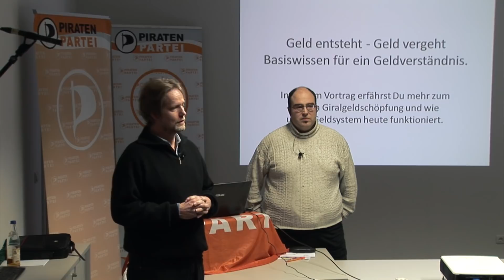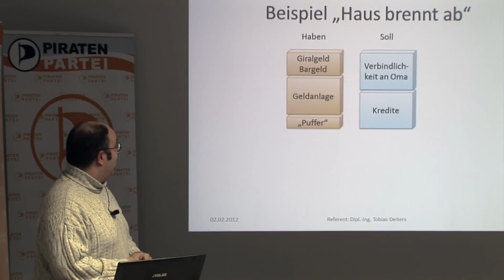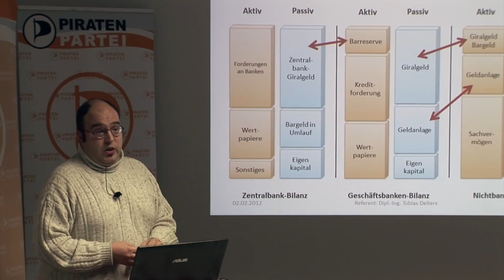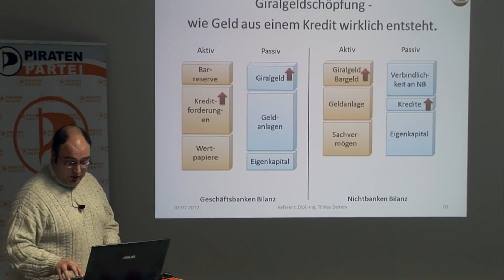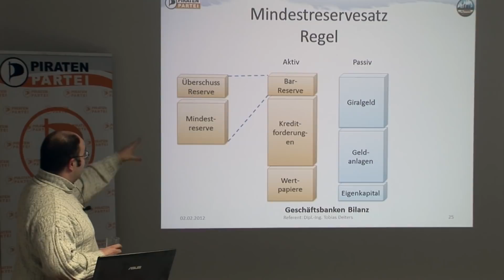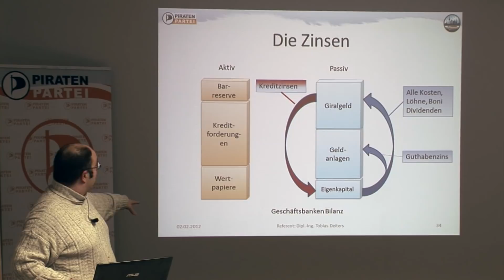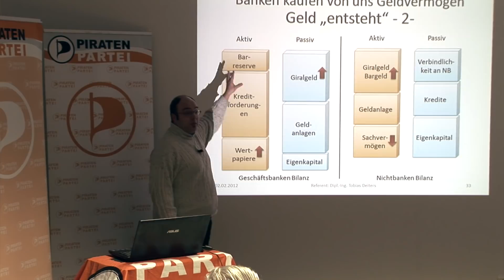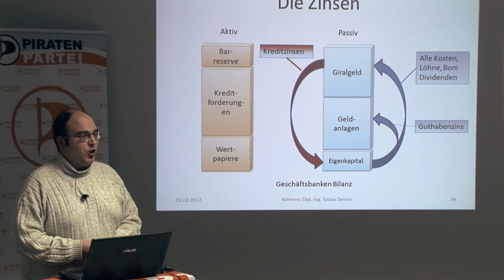Vortrag: Geld entsteht - Geld vergeht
Der Pirat Piratos erklärt das heutige Geldsystem und die Giralgeldschöpfung. Veranstaltet von der FG Wirtschaft und Soziales Bayern der Piratenpartei am 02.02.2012 in der
Landesgeschäftsstelle in München.